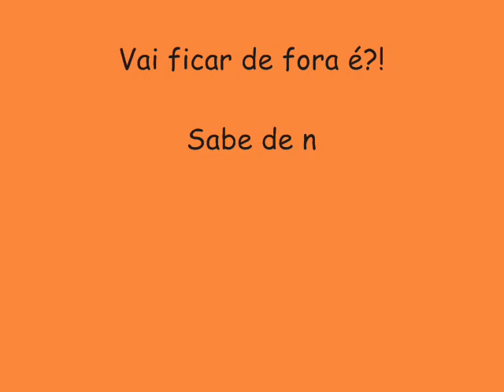BANDA VEM NI MIM (O GOSTOSO É SER ASSUNTO) - GATINHA SENSACIONAL